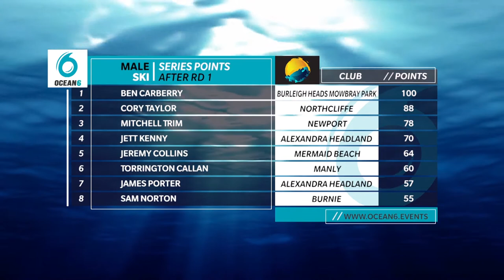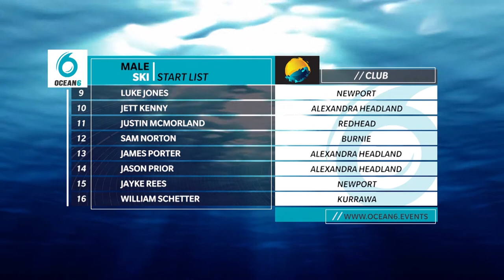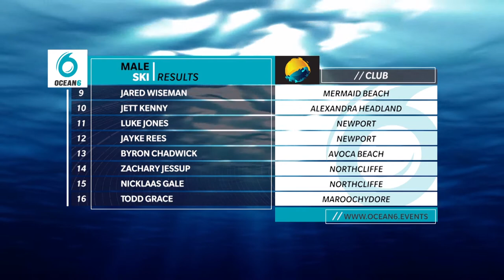Ocean6 Round Two Mens Ski